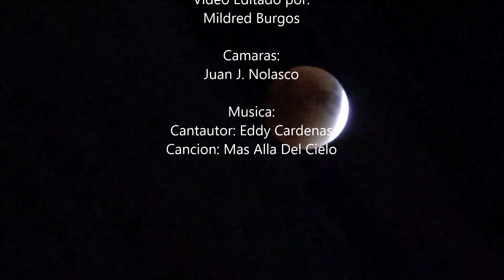Eclipse de Super Luna, Septiembre 27, 2015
Así se vio la Súper Luna en el mundo. El fenómeno se repetirá nuevamente en el 2033